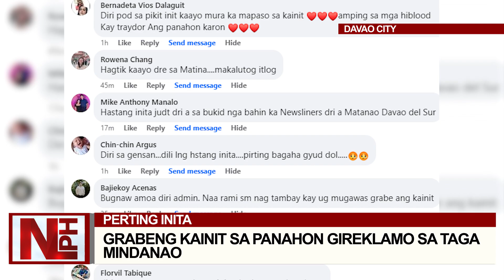Grabeng kainit sa panahon gireklamo sa taga-Mindanao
Nabati na ang epekto sa init sa panahon karong summer.

Gani ang Heat Index karong adlawa sa Davao City miabot sa 34 Degrees Celsius.

Pero sa miaging mga adlaw miabot og 40 Degrees Celsius ang heat index sa syudad.

Nag-abiso ang mga eksperto nga kanunayon ang Hydration aron malikay sa Heat Stroke.